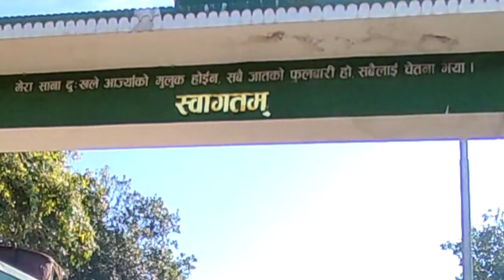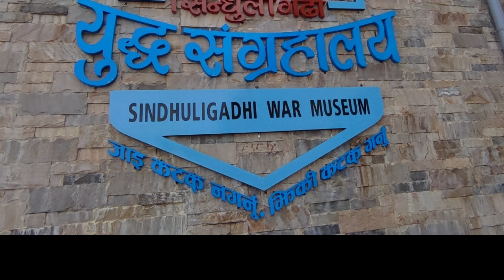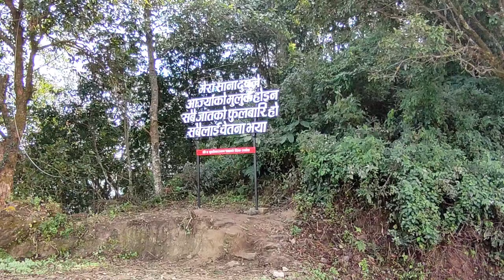SINDHULI | GADHI | GHUMER | HERDA ( सिन्धुली गढि घुमेर हेर्दा ) TOREMPAA VLOGS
ऐतिहासिक महत्व बोकेको सिन्धुली गढि जहाँबाट दुष्मनहरुको बम,बारुद र आधुनिक हतियारको बिरुद्ध खोडा र ढुङ्गाले लडेर वीर गोर्खालीको वीरता देखाएको ठाउँ

 जस्को कारण अहिले हामी नेपाली भन्न र लेख्न पाएका छौ ।